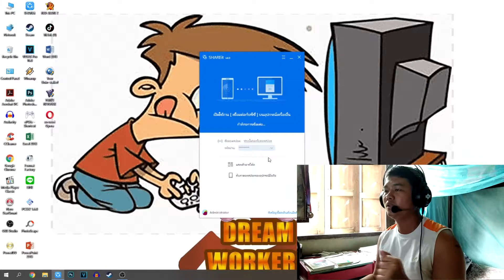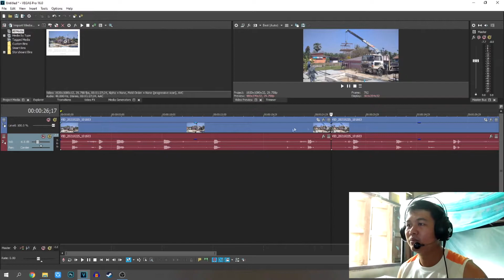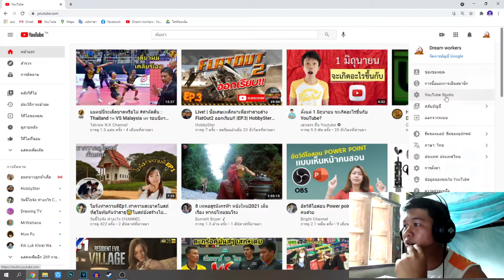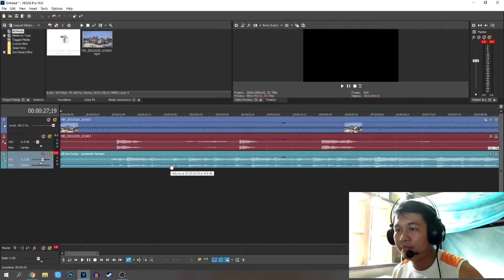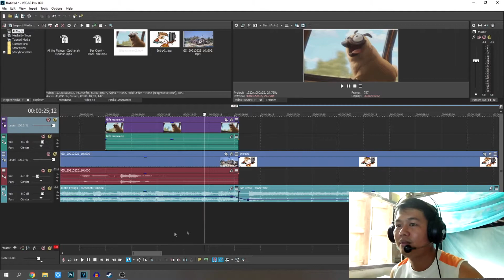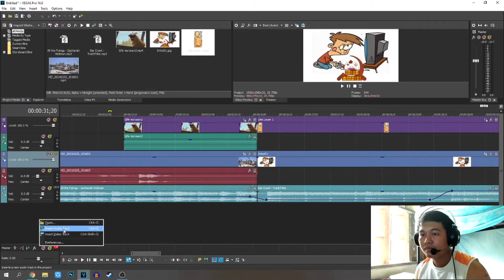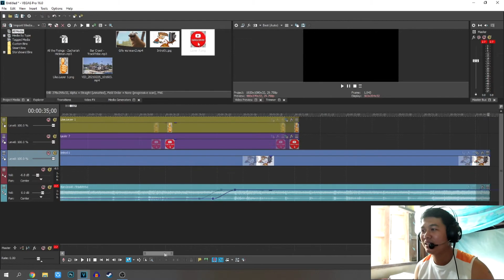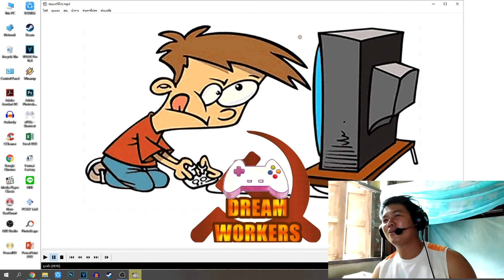แนะนำพื้นฐานการตัดต่อวีดีโอด้วยโปรแกรมVegus pro 16.0 สไตล์ DreamWorkers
แนะนำการดาวน์โหลดและติดตัง Vegus Pro 16.0